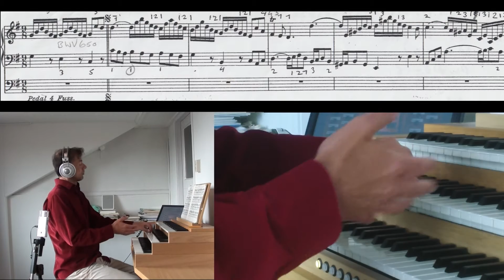Educational video: J.S. Bach - Kommst du nun, Jesu BWV 650 (1)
Lesson 1 - lower voice (left hand) bar 1-7. See my website ‟Playing Keyboard Instruments in the 21st Century”